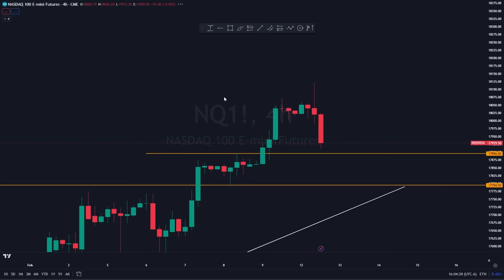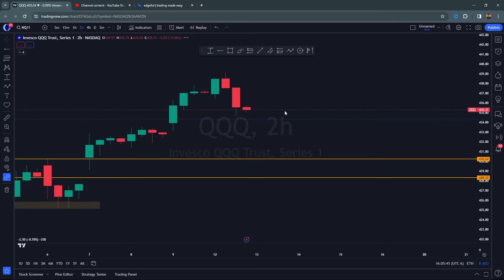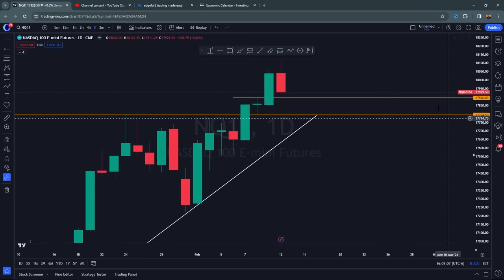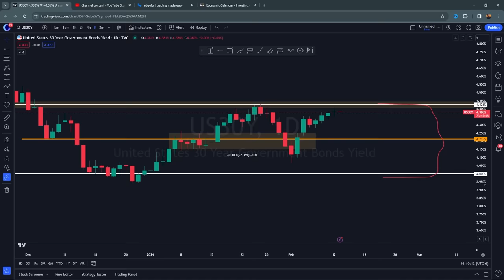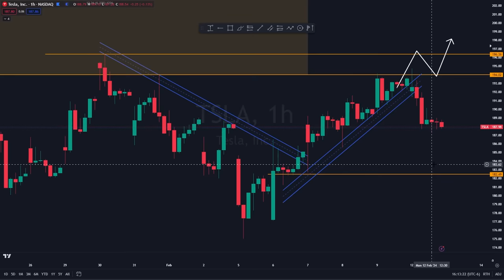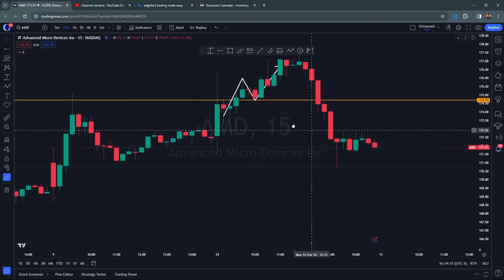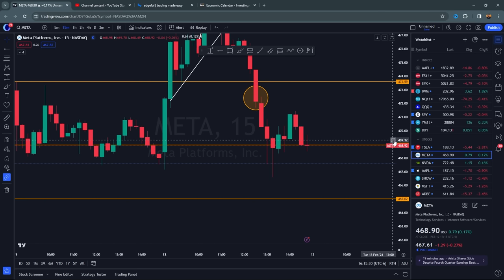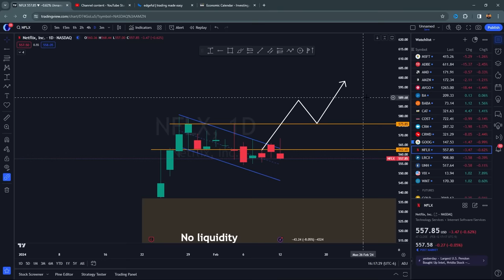Short EVERYTHING, Inflation will SIGNAL a Banking CRASH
⏱️ Timestamps:
00:00 Stock Market Today
00:34 Nasdaq & S&P 500 futures, $SPY $QQQ
03:12 CPI, Inflation, $DXY, Banks, Bonds, whats next
08:19 $AAPL $TSLA $AMZN $NVDA $AMD $META $MSFT